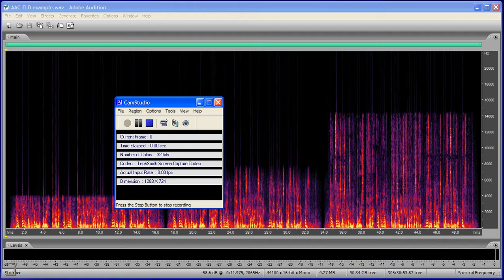AAC-ELD Example.avi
A comparison of narrowband audio, 8 KHz wideband audio and full-band using AAC-ELD.